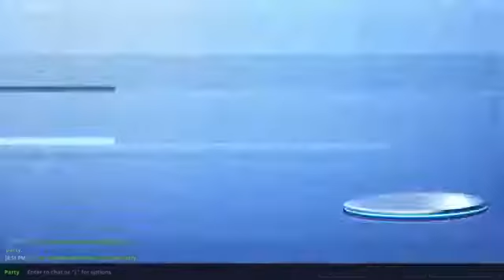カーリングみたいなチームワークを目指したいから、今回も「助っ人」を募集していく